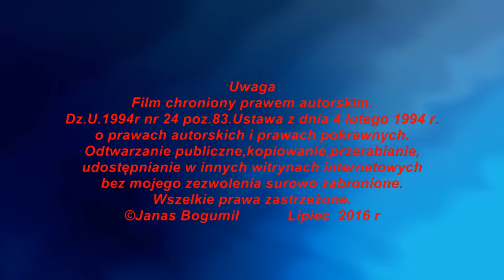Jak odkręcić śrubę zerwaną zapieczoną w pralce samochodzie bez kluczy proste naprawy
Jak odkręcić śrubę zerwaną zapieczoną w pralce samochodzie bez kluczy proste naprawy .Pralka Amica Candy,Hoover,Polar,Beko,Samsung,Bosch,Electrolux,Mele,Baunknecht. Śruba zerwana,śruba zapieczona,śruba nie do